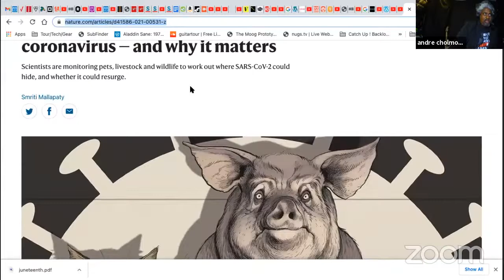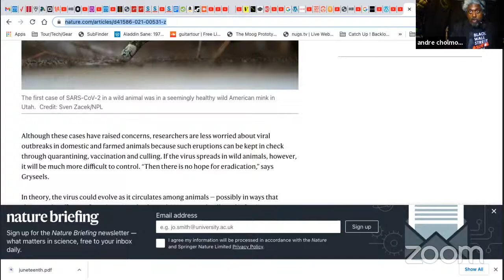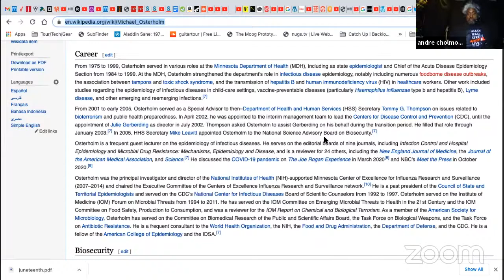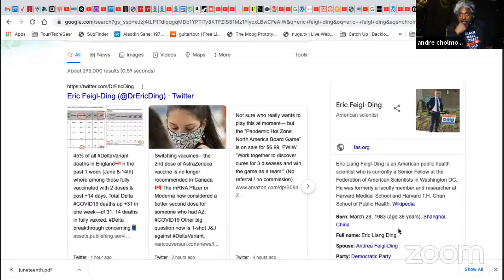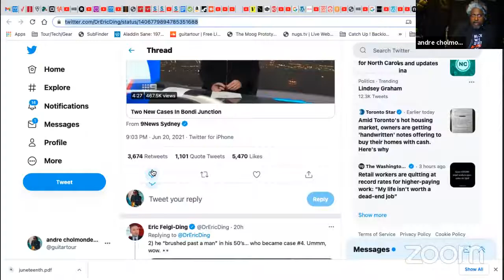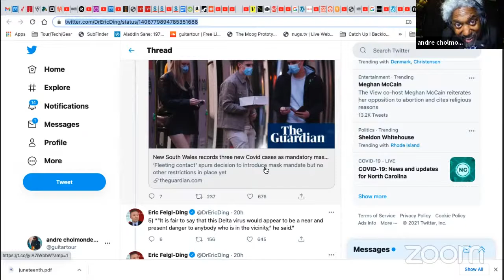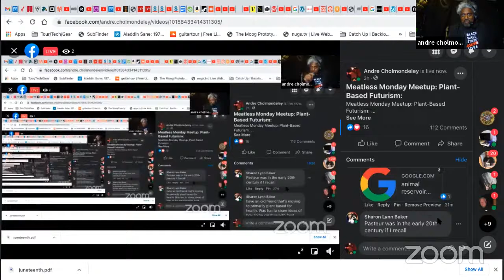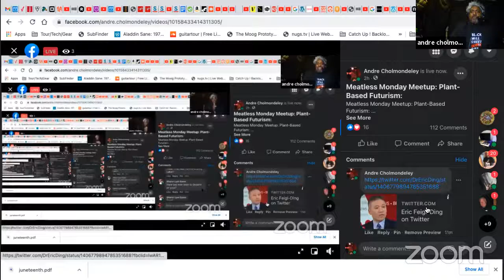Meatless Monday Meetup: Plant-Based Futurism:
Food/plant based revolution. Today --Food!! But also the animal       reservoir issue that is..too rarely discussed